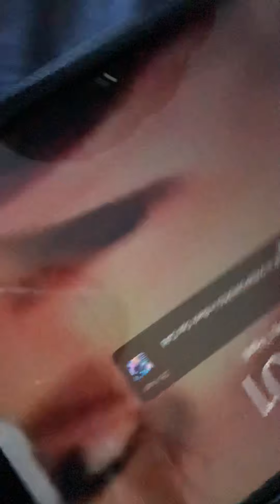Happy pranks April fools day